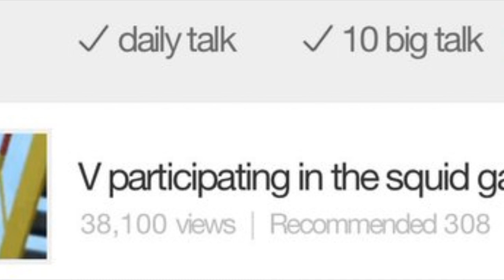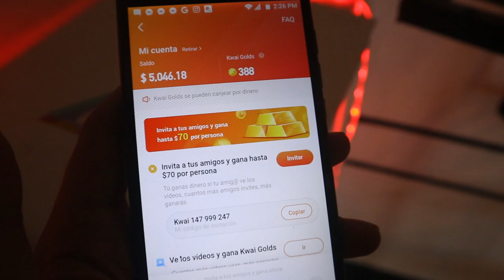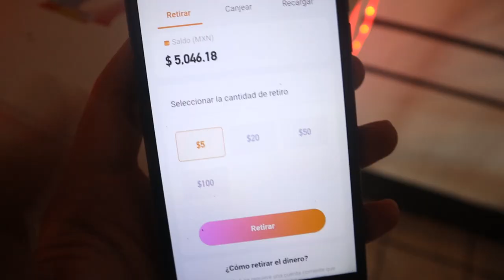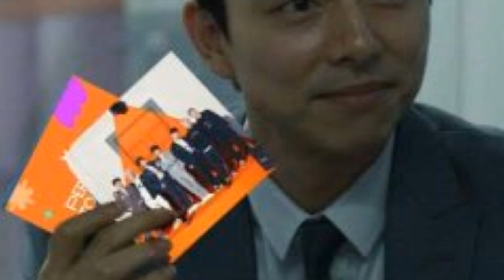ESTAN SALIENDO SEGUN LOS RUMORES! COMO COMPRAR BOLETOS PARA BTS EN CONCIERTO! ACTOR V!